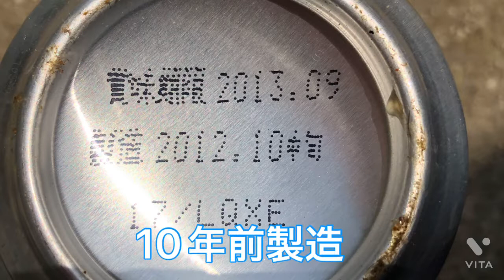【缶ビール】10年前製造。賞味期限切れた。まだうってるの？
匂いは普通だった。